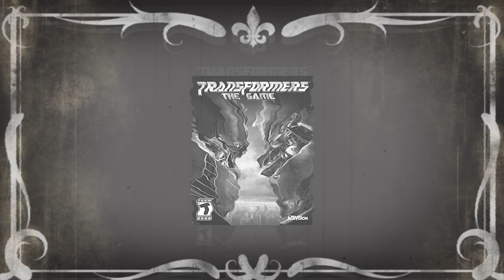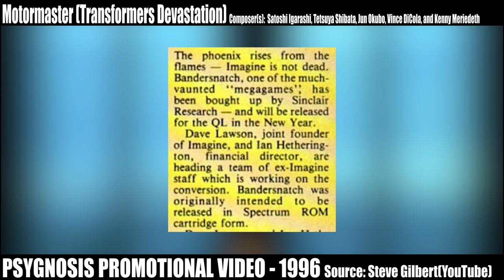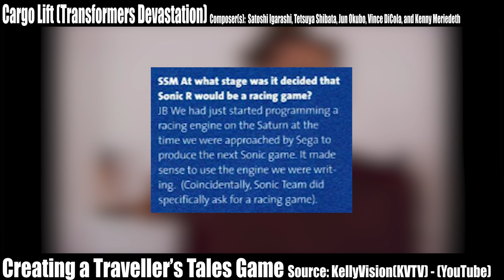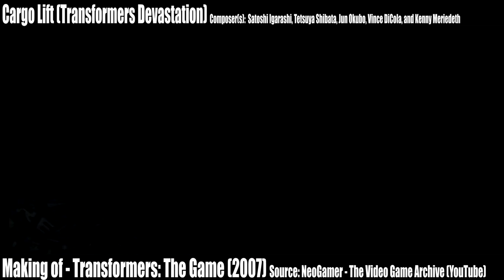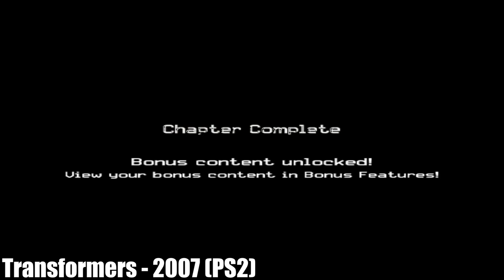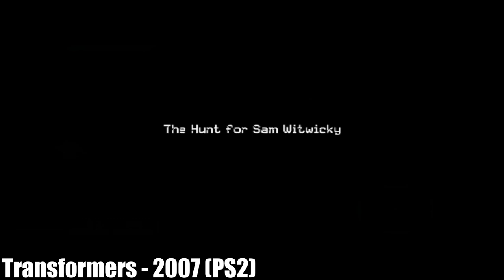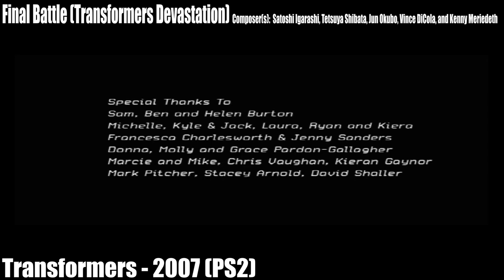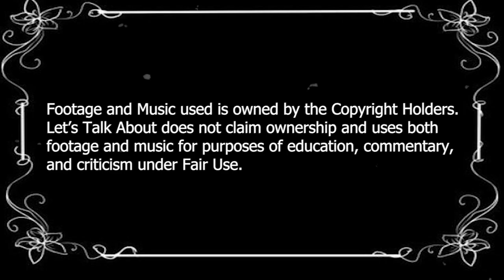Let's Talk About Michael Bay's Transformers 2007 (PS2)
Cornered by a member of the Inner Circle, Noah Campbell, who is more than willing to fight the man except in rare instances, has been roped into another request; this time covering the first Michael Bay Transformers game. Having only played one other Transformers title, that of the masterful character action experience Devastation, how will this licensed adaptation fare? Short answer: not well.

Chapters:

0:00:00 (Opening Remarks)

0:01:37 (History - Snicker-Snack! A Bandersnatch and Traveller)

0:12:35 (Story and Analysis - Less Painful than the Movie)

0:14:42 (Presentation - Somewhat More than Meets the Eye...Kinda)

0:27:41 (Gameplay - Need for Speed x Rock'em Sock'em Robots)

0:35:07 (Good - Novelty. It's a Selling Point)

0:39:05 (Bad - A Flatline of Tedium)

0:52:06 (Overall and Afterword)

(The Bubble Bursts Article)

(Secrets of the Imagine Mega-Games Article)

(Home Computing Weekly)

(Popular Computing Weekly)

(Imagine Team Resurfaces)

(Playing Catch-Up Interview)

(Sega Saturn Magazine)

(Making of - Transformers: The Game (2007))